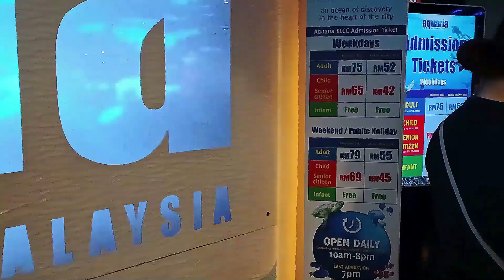Aquaria klcc in 2024 | Travel Malaysia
Aquaria klcc 2024 | Aquaria KLCC | Travel Malaysia

Welcome to SurainAnuVlogss, your go-to destination for immersive travel experiences!

Join us on a journey across the globe as we explore stunning landscapes, vibrant cultures, and hidden gems. Whether you're a seasoned traveler or dreaming of your next adventure, our channel is your ultimate travel guide.

Discover the best local cuisines, breathtaking views, and unique activities as we take you along on our adventures. From bustling city streets to serene natural wonders, SurainAnuVlogss brings you the essence of each destination, one vlog at a time.

Get inspired, plan your next trip, and let us be your virtual travel companions.

Travel Tips to Malaysia
MALAYSIA
Budget Trip
Malaysia Travel
Malaysia Tour
MALAYSIA
MALAYSIA TOUR
SurainAnuVlogss